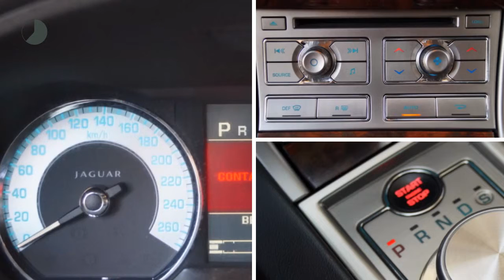Jaguar XF 3.0 V6 Luxury (18"LMV/LEER/NAV./Xenon)